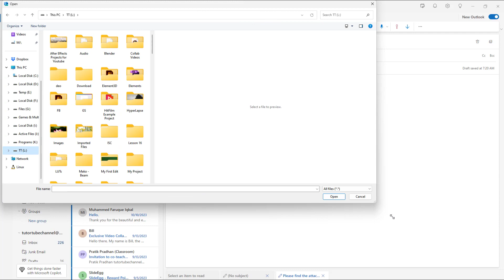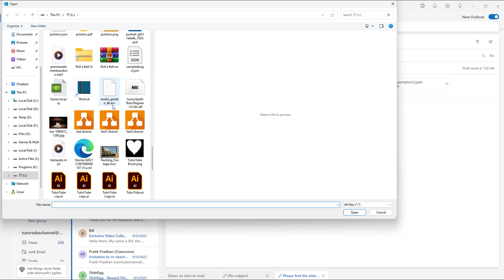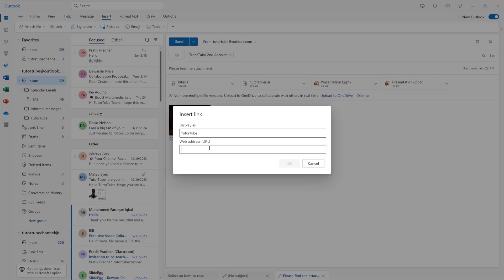Microsoft Outlook - Lesson 33 - Adding Attachments to Emails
In this tutorial, we will be discussing about Adding Attachments to Emails in Microsoft Outlook

Learn the basics of using Microsoft Outlook including how to write and send emails, manage multiple email accounts and email drafts, utilize calendar, schedule email and categories emails.

This lesson has been made using Outlook 365 in Windows but is applicable for Mac version of Outlook 365 as well.

If you like this video, here's our entire playlist of Outlook 365 tutorials: